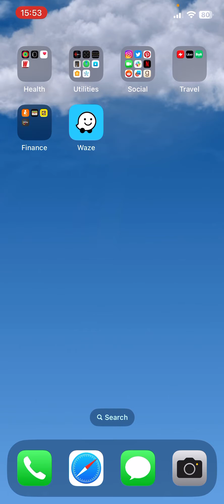How to edit the map in Waze?